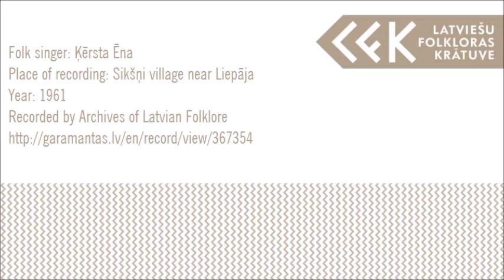Latvian folk song "Spēlēju, dancāju visu cauru nakti" (1961)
-- Digital Archives of Latvian Folklore.
Latvian folk song "Spēlēju, dancāju visu cauru nakti" (I was singing, I was dancing the whole night long)
Folk singer: Ķērsta Ēna
Place of recording: Sikšņi village near Liepāja (Kurzeme, Western )
Year: 1961